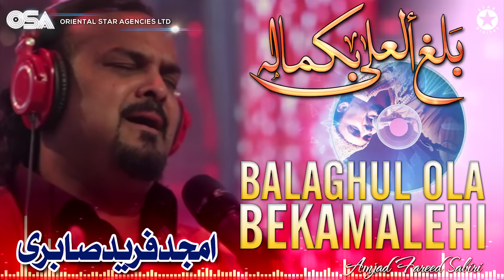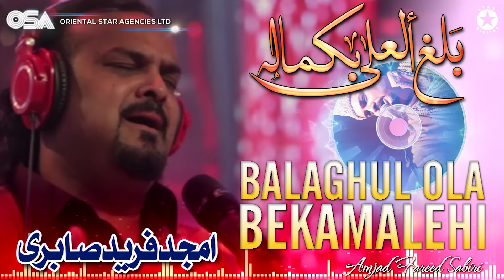Balaghul Ola Bekamalehi | Amjad Ghulam Fareed Sabri | completeHD video | OSA Worldwide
Balaghul Ola Bekamalehi | Amjad Ghulam Fareed Sabri | complete full version | official HD video | OSA Worldwide